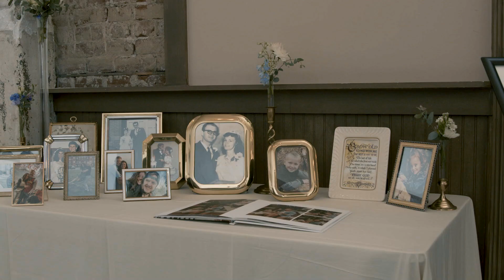Spencer & Meredith Wedding Highlights | 06.06.21